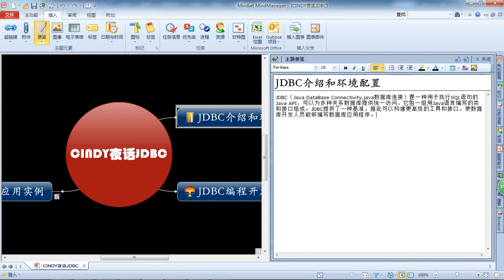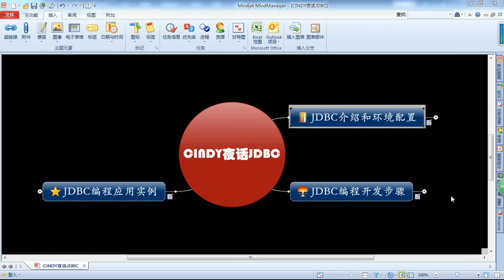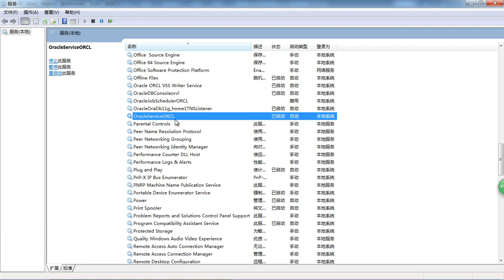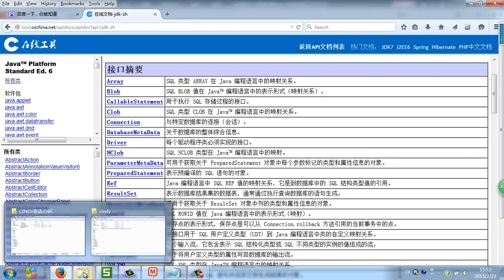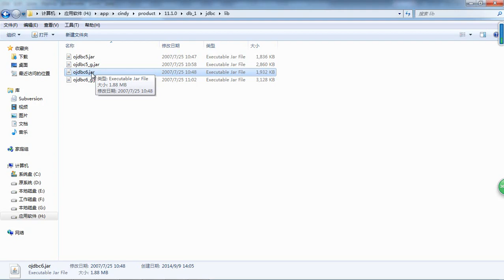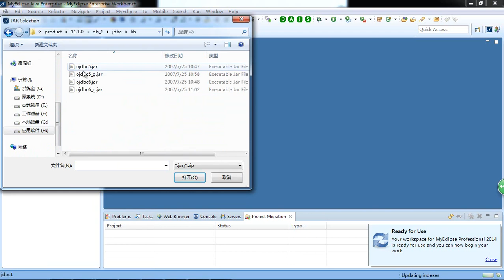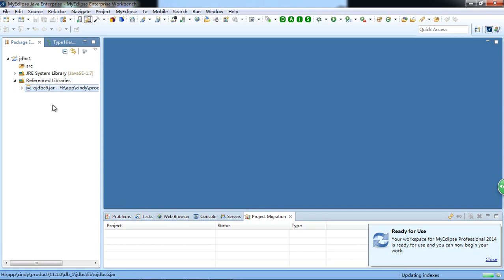Java Web基础 JDBC 1 1 1：JDBC介绍和环境配置